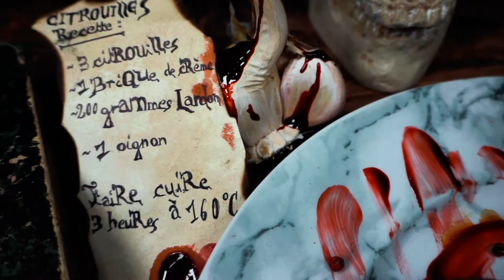MINI CITROUILLE FARCIE 🎃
Alors les amis vous faites quoi pour Halloween 👻 ?🎃

.J’ai une recette extra pour vous !
.3 Jacks be Little « mini citrouille »
.1 brique de crème .
.200g de lardon fumé .
.Fromage râpé
.Une fois votre citrouille bien vidée graines et filaments.
.Vous commencez par une couche de crème, lardon , fromage râpée...
.Et vous continuez pour remplir votre citrouille 🎃 . 3h au four à 160• ce sera un régale 😜
🎥 by @myboucherie .